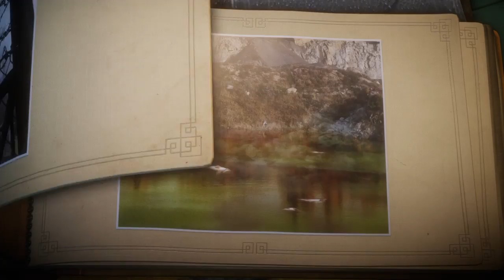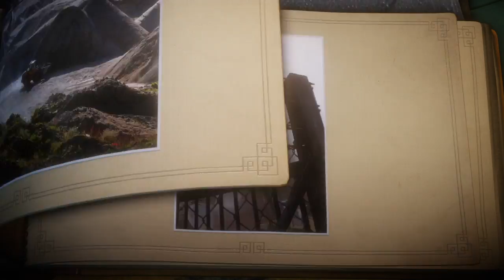Unravel - Walkthrough Part 20